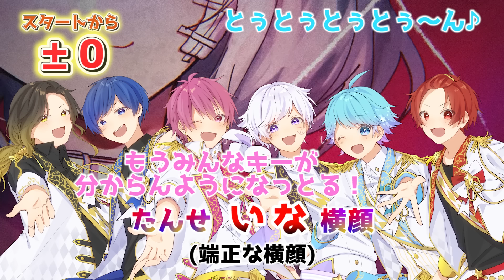【キャットラビング】実力派歌い手に「い」というたびにキーが+1されるキャットラビングを歌わせるはずだったのにｗｗｗｗｗｗ【歌ってみた】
🎲実力派歌い手6人なら何も言わずにキーを上げても即対応できるよね!?ｗｗｗｗｗ
徐々に超高音になる歌ってみた企画第11弾🎉

いつも通りキーが上がるかと思いきや…⁉
いつもと全く違う展開にメンバー大苦戦ｗｗｗ

🎲メンバーのキャットラビング歌ってみた
Dice No.3 初兎　@RBT_sng

Dice No.6 悠佑　@yusukech.
【リアルメンヘラ系男子が】キャットラビング / 香椎モイミ【歌ってみた】【いれいす/悠佑】

🎲いれいすオンラインライブ開催決定!!🎲
4/17㈰ 18:00~
一夜限りの特別生配信を行います✨✨
全国ツアーライブ「RAID OF DICE」で未披露の楽曲も大公開‼

【フォニイ】実力派歌い手に「わ」というたびにキーが+1されるフォニイを歌わせてみたｗｗｗｗ

【シル・ヴ・プレジデント】実力派歌い手に「だ」というたびにキーが+1されるシル・ヴ・プレジデントを歌わせてみたｗｗｗ【歌ってみた】

【神っぽいな】実力派歌い手6人で「神っぽいな」を歌詞分けせずに心を通わせて歌ってみた（以心伝心ver）【God-ish】

【グッバイ宣言】実力派歌い手なら息継ぎなしで『グッバイ宣言』を1曲完璧に歌いきれる説ｗｗｗｗｗ

【カレシのジュード】歌い手なら息継ぎなしで『カレシのジュード』を完璧に歌いきれる説ｗｗｗｗ

【ヴァンパイア】実力派歌い手6人で心を通わせて歌ってみた（以心伝心Ver）

🎲3rdフルアルバム『Recollection Note』販売中！